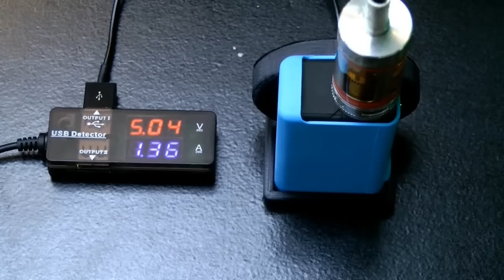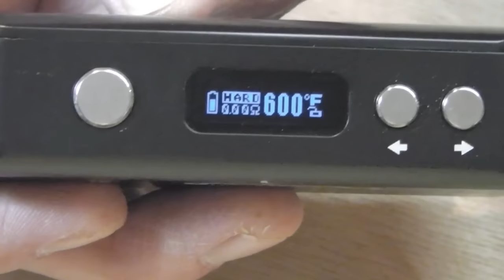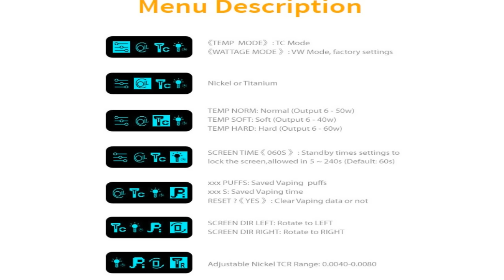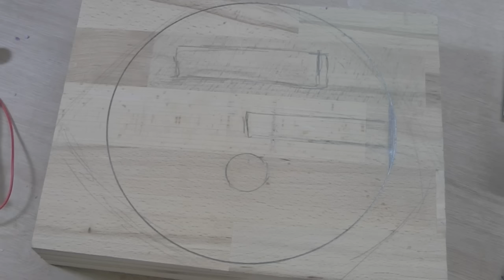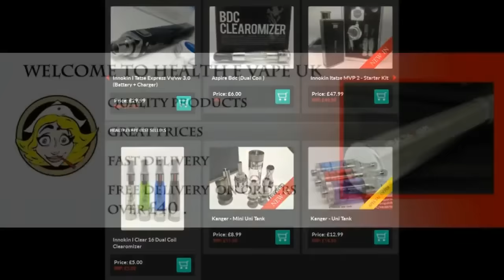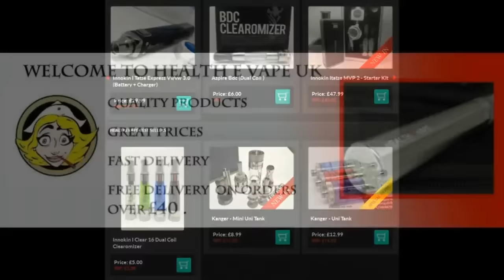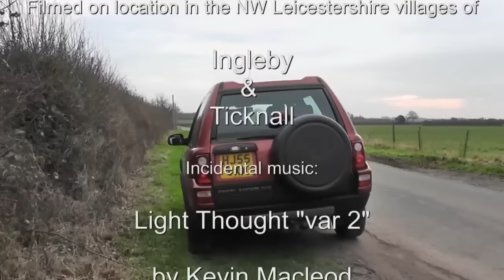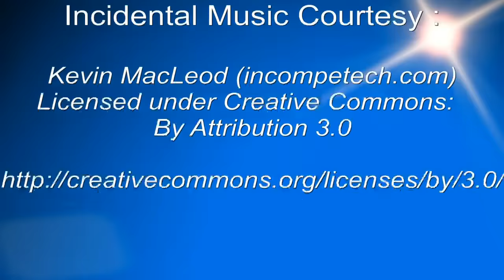Vaper Scene 29-09-15 720p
Tonight, In the last ever edition of Vaper Scene Marco is joined once again by Garry Dibley and they look at some of the highlights of the last 131 shows.

And for the last time on Vaper Scene, Garry has another MVT Video.

PLUS of course the usual comments from Chat